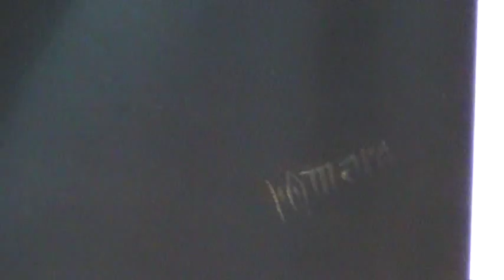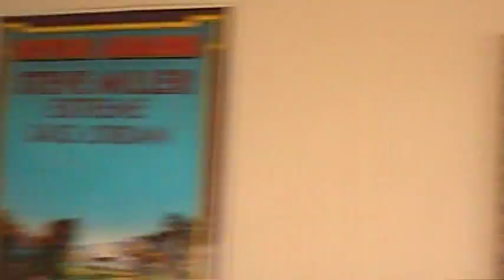Black Velvet Paintings.MOD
Here is three in my collection so far...